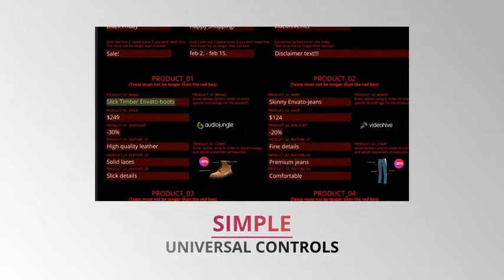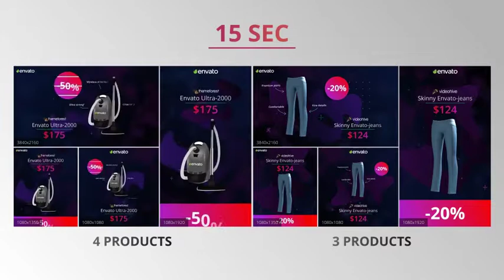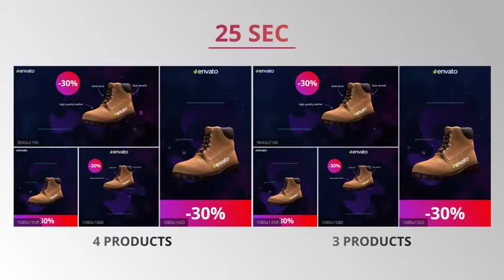Social media product ad pack - After Effects Template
DESCRIPTION
A simple to use template for your social media product-commercials.
Insert 3-4 transparent(!) product images, your logos/brands and do all the necessary adjustments in one control-composition.
All text-information such as product names, intro/outro titles, prices, discounts and features are also easily inserted and adjusted.
I also added a simple way to add a music-track to all versions so that you only need to drop your audio into one single comp, and it will fade out nicely in all versions.
Of course this solution can be overridden if you want full control.
Adding more products will require you to be an advanced user of After Effects. The video tutorial included does not cover this.
It will require some manual work at your end, since you must deactivate some expressions etc.
If you want less products, however, you only need to do some simple editing within the output-comps (disable one product and increase the length of the others)
This should be simple, as there are very few keyframes.

FEATURES
16:9 3840×2160 (youtube, vimeo etc.)
9:16 1080×1920 (insta stories, snapchat ads)
1:1 1080×1080 (for facebook/insta-posts/ads)
4:5 1080×1350 (for insta-posts/ads)
3-product versions
4-product versions
10, 15, 20, 25 and 30 sec versions of all formats
Simple color/effect controls (change the color of every element with ease)
Easy placing of product images
Easy text-insertion
Dummy-pictures included
Add image/video backgrounds with ease

FRA
Un modèle simple à utiliser pour vos publicités de produits de médias sociaux.
Insérez 3-4 images de produits transparentes (!), Vos logos / marques et faites tous les ajustements nécessaires dans un contrôle-composition.
Toutes les informations textuelles telles que les noms de produits, les titres intro / outro, les prix, les remises et les fonctionnalités sont également facilement insérées et ajustées.
J'ai également ajouté un moyen simple d'ajouter une piste musicale à toutes les versions de sorte que vous ayez seulement besoin de déposer votre audio en une seule compilation, et cela disparaîtra dans toutes les versions.
Bien sûr, cette solution peut être surchargée si vous voulez un contrôle total.
Pour ajouter plus de produits, vous devez être un utilisateur avancé d'After Effects. Le didacticiel vidéo inclus ne couvre pas cela.
Cela nécessitera un travail manuel de votre part, puisque vous devez désactiver certaines expressions, etc.
Si vous voulez moins de produits, il vous suffit de faire quelques modifications simples dans les compilations de sortie (désactiver un produit et augmenter la longueur des autres)
Cela devrait être simple, car il y a très peu d'images clés.

DEU
Eine einfach zu verwendende Vorlage für Ihre Social-Media-Produktwerbung.
Fügen Sie 3-4 transparente (!) Produktbilder, Ihre Logos / Marken ein und nehmen Sie alle notwendigen Anpassungen in einer Kontrollzusammensetzung vor.
Alle Textinformationen wie Produktnamen, Intro / Outro-Titel, Preise, Rabatte und Features können ebenfalls einfach eingefügt und angepasst werden.
Ich habe auch einen einfachen Weg hinzugefügt, um allen Versionen einen Musiktitel hinzuzufügen, so dass Sie nur Ihr Audio in eine einzelne Komposition einfügen müssen, und es wird in allen Versionen gut ausgeblendet.
Natürlich kann diese Lösung außer Kraft gesetzt werden, wenn Sie die volle Kontrolle haben wollen.
Wenn Sie weitere Produkte hinzufügen, müssen Sie ein fortgeschrittener Benutzer von After Effects sein. Das mitgelieferte Video-Tutorial deckt dies nicht ab.
Es erfordert einige manuelle Arbeit an Ihrem Ende, da Sie einige Ausdrücke usw. deaktivieren müssen
Wenn Sie jedoch weniger Produkte benötigen, müssen Sie nur ein wenig innerhalb der Ausgabe-Comps bearbeiten (deaktivieren Sie ein Produkt und erhöhen Sie die Länge der anderen).
Dies sollte einfach sein, da es nur wenige Keyframes gibt.

KOR
소셜 미디어 제품 용 광고용 템플릿 사용이 간편합니다.
3-4 개의 투명한 (!) 제품 이미지, 로고 / 브랜드를 삽입하고 하나의 컨트롤 구성에 필요한 모든 조정을하십시오.
제품 이름, 인트로 / 아웃트로 타이틀, 가격, 할인 및 기능과 같은 모든 텍스트 정보도 쉽게 삽입하고 조정할 수 있습니다.
또한 모든 버전에 음악 트랙을 추가하는 간단한 방법을 추가하여 하나의 오디오 파일 만 하나의 오디오 파일로 드롭하면 모든 버전에서 멋지게 사라집니다.
물론이 솔루션은 완전히 제어하려는 경우 무시할 수 있습니다.
더 많은 제품을 추가하려면 고급 사용자가 필요합니다. 포함 된 비디오 자습서에서는이 내용을 다루지 않습니다.
일부 표현식 등을 비활성화해야하기 때문에 마지막에 수동 작업이 필요합니다.
그러나 제품을 더 적게 사용하고 싶다면 output-comps에서 간단한 편집 만하면됩니다 (하나의 제품을 비활성화하고 다른 제품의 길이를 늘리는 것)
키 프레임이 거의 없으므로이 작업은 간단해야합니다.

ESP
Inserte 3-4 imágenes de productos transparentes (!), Sus logotipos / marcas y realice todos los ajustes necesarios en una composición de control.